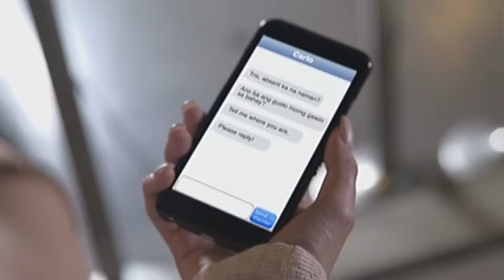Full Episode 55 | And I Love You So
Trixie tries to cope with the harsh fact that her life is a big lie. Meanwhile, Joey manages to get Arthur Valdez’s help in their quest to uncover the truth.